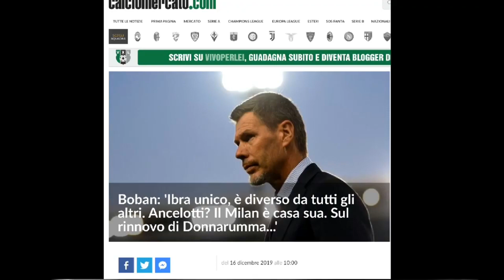Exeed Fut Garage #2| BREAKING NEWS with CALCIOMERCATO.COM | sponsored by calciomercato.com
EXEED FUT GARAGE, un progetto unisce due mondi, quello del calcio e di fifa!

I nostri partner:
CALCIOMERCATO:
CORSAIR:
💻 HS 35 Cuffie
💻 Void RGB Cuffie
💻 K70 Mk.2 Tastiera
💻 Mouse Glaive
💻 Mouse Harpoon
💻 Mouse M55
💻 Mouse Sabre
💻 Mouse Pad
💻 Sedia ST1
💻 Stand Cuffie
💻 Green Screen
💻 Key light